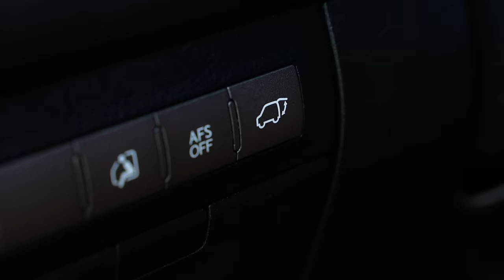We are in the car Song Nursery Rhymes for Kids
"We are in the car" is a fun children's song!
Lyrics:
Look at me, I'm in the car,
Just look at me, we'll go far.
With mom and dad, friends and toys,
We'll go so far

Hey, hey, do you know,
Where will we go next?
Drive so far, in our car,
Let's have fun with family

Just look at me, I wanna turn the wheel
But It's not for kids, it's for adults,

Just look at me, I'm moving side to side
Buckle up tight, it's just right,

Just look at me, feel the wind from afar.